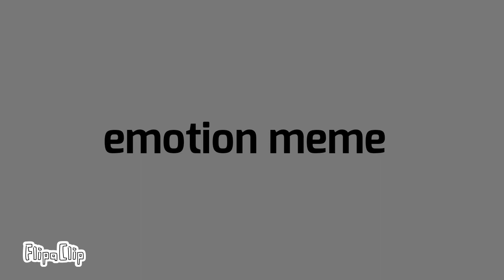emotion meme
just joke so I'm so happy i got a tab samsung but... i buy it to much money [̲̅$̲̅(̲̅ιοο̲̅)̲̅$̲̅]